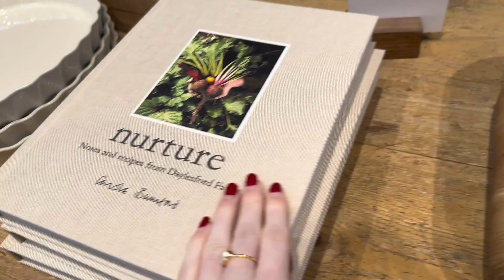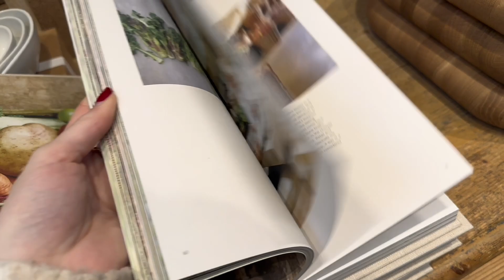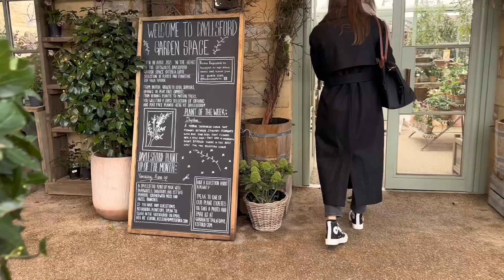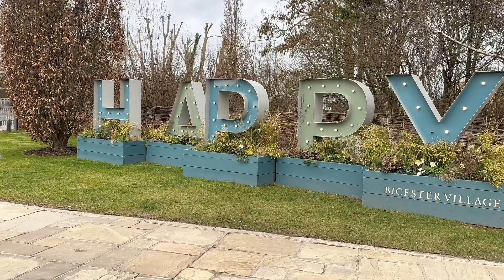WEEKLY VLOG | Daylesford & Bicester, Cook with Me, Cosy Day at Home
A busy day exploring Daylesford & Bicester followed by a cosy day at home! Hope you all enjoy spending the weekend with me ☕️

00:00 Intro
01:42 Daylesford Farm Trip/Diddly Squat
05:16 Bicester Village Trip
07:50 What I Bought
15:15 Good Morning
18:34 Baking & Day at Home